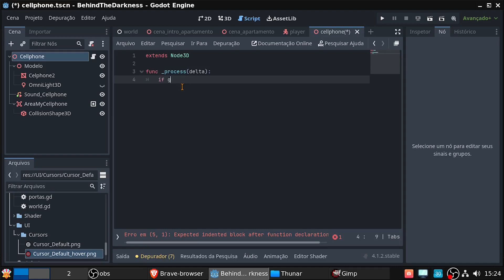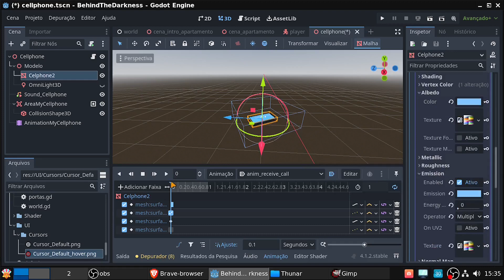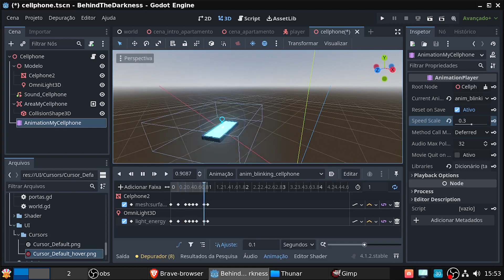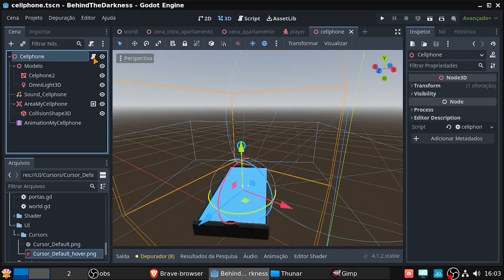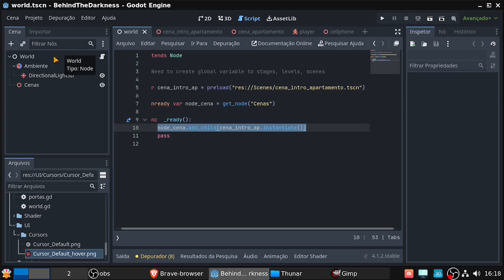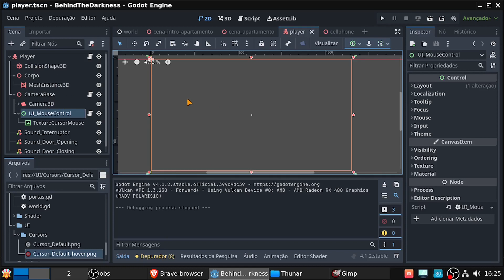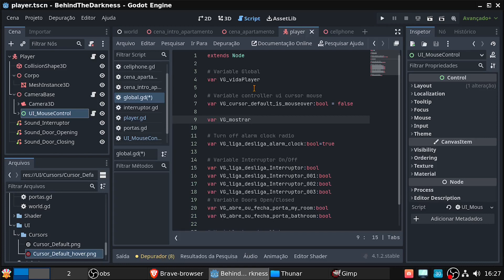27 - APLICANDO FUNCIONALIDADES NO CELULAR E NO DESPERTADOR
Conheça meu outro canal e o meu remaster linux baseado no Debian,
feito para o desenvolvimento de jogos. Link abaixo:

Para aprender a criar jogos de forma mais rápida que o convencional, seja na Unity3D,
Godot Engine, UPBGE ou Unreal Engine, eu indico o canal do Guilherme Uniday Studios:

E para aprender a fazer jogos especificamente na godot engine indico 2 canais super legais,
os links estão abaixo:

lá. Depois entre no discord dele e tenha acesso a texturas e bastante conhecimento.